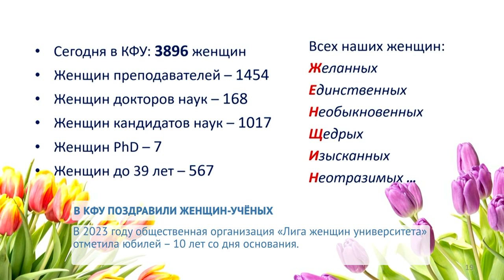В КФУ ПОЗДРАВИЛИ ЖЕНЩИН-УЧЁНЫХ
В Императорском зале состоялся торжественный концерт, посвящённый представительницам самой нежной и любимой половины человечества – женщинам Казанского федерального университета. Для прекрасных дам была подготовлена масштабная концертная программа, о которой расскажем далее.